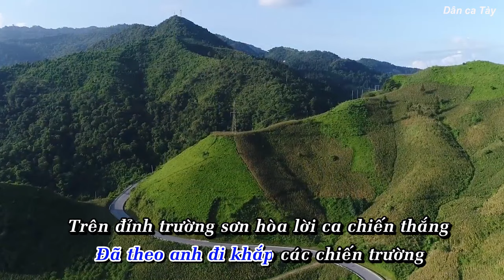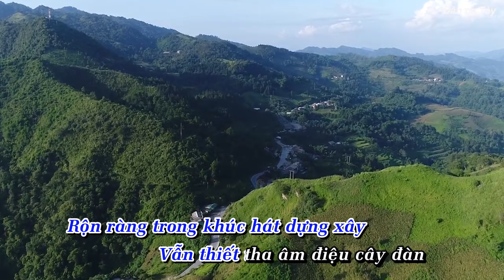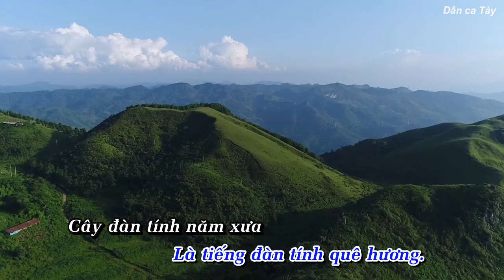Dân ca Tày | Lời cây đàn tính - Beat